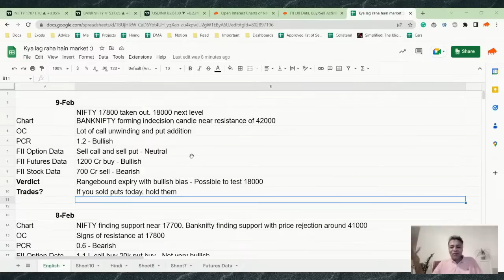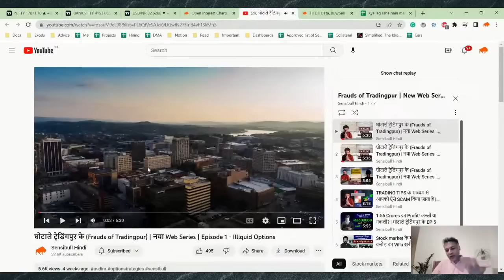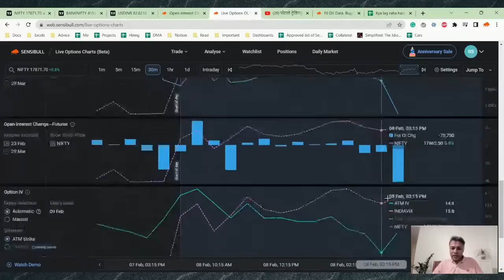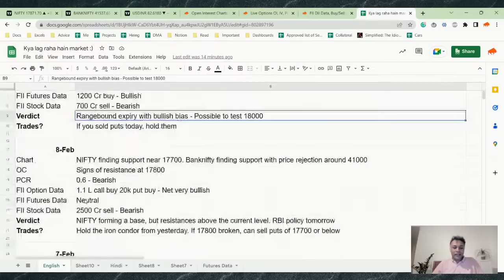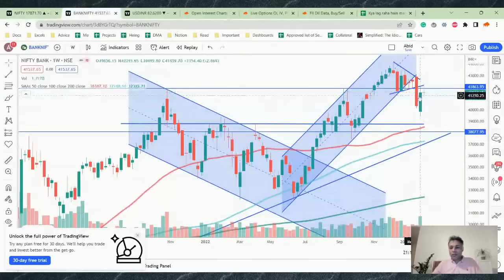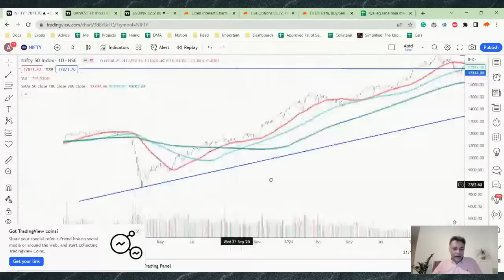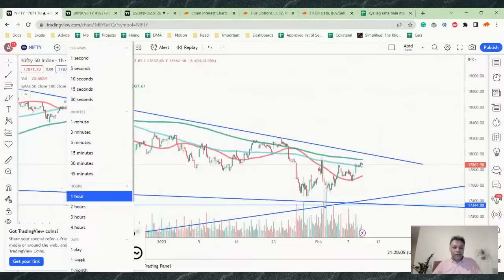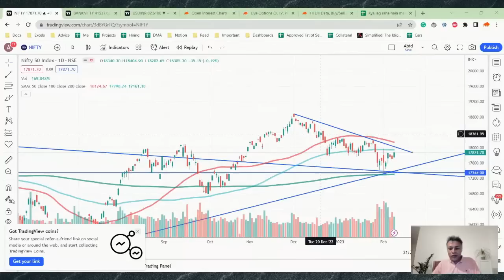Nifty, Banknifty and USDINR Analysis for tomorrow 09 Feb